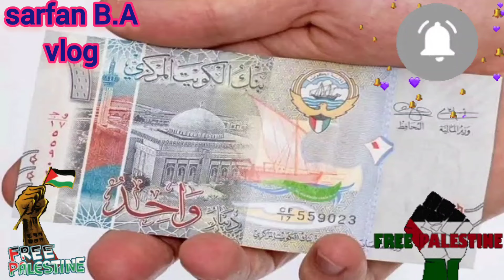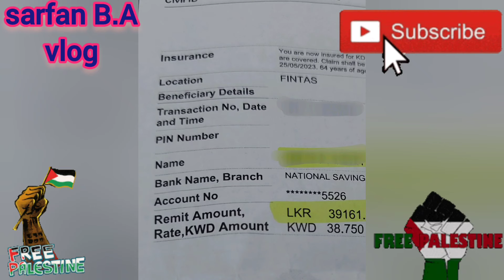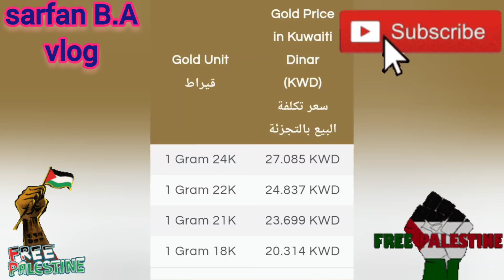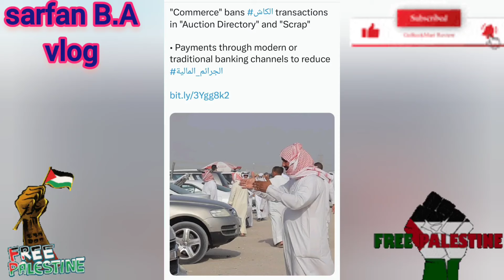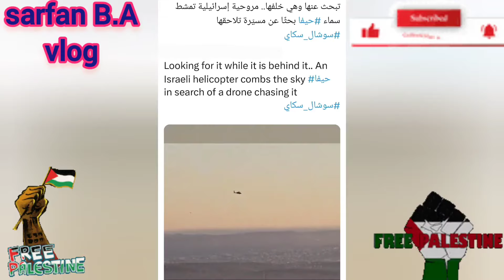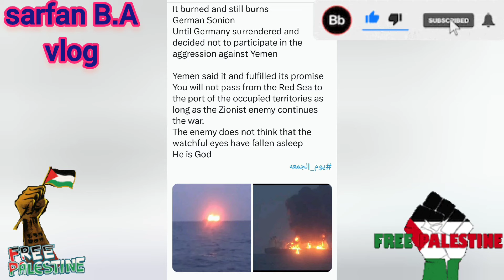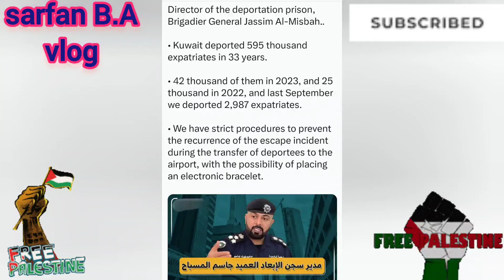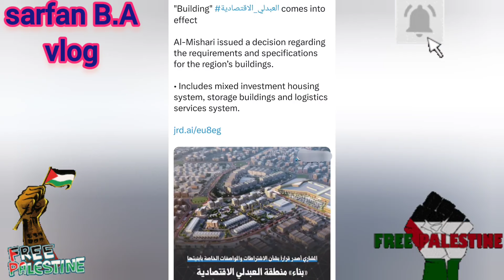🇰🇼🤦😳இனிமேல் நிம்மதியாக வாழ முடியாத சூழல்தானோ🥺